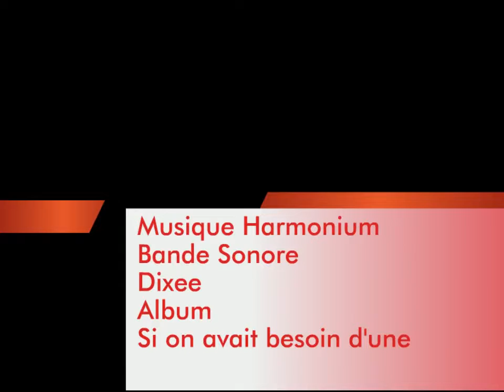Sylvain Guenet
Bonne fête